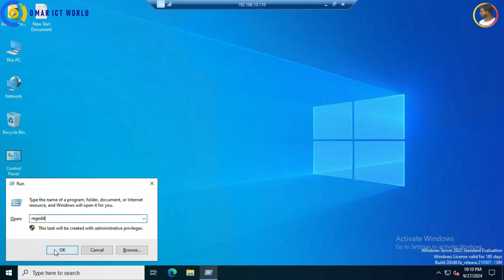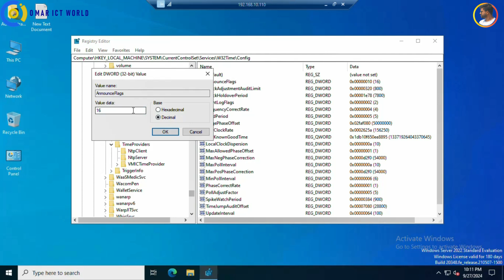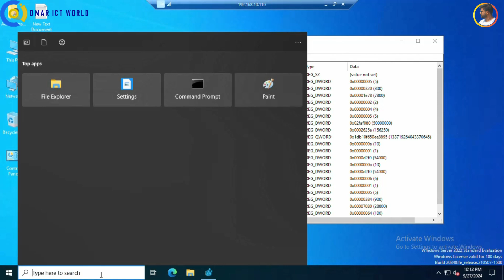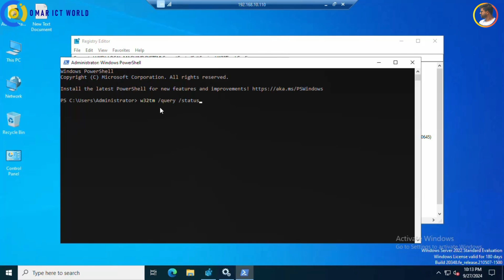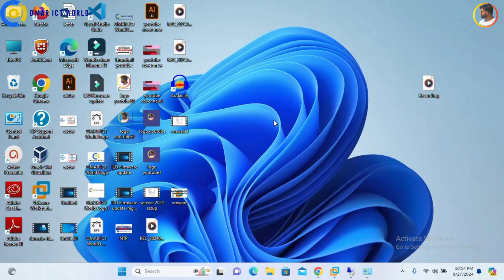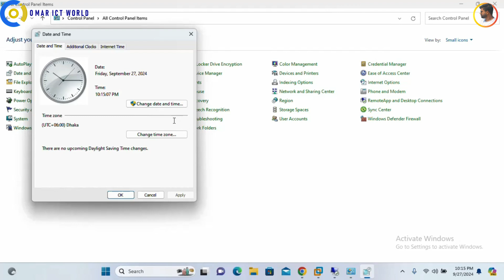how to configure ntp server on windows server 2022 | OMAR ICT World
How To Configure NTP Server On Windows Server 2022
The Network Time Protocol (NTP) is a standard for synchronizing computer system clocks over package-based communication networks.

"©" Copyright Policy : All video Copyright"©"  in OMAR ICT World Channel
Increase your IT knowledge